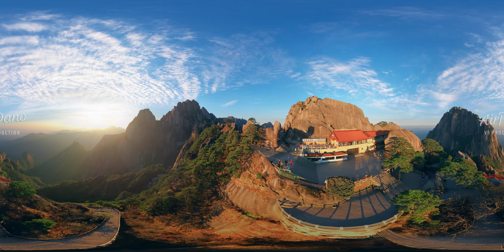Huangshan mountains, China. Virtual travel. Aerial 360 video in 12K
Don't forget that this is 360 video: you can change the angle of view. There is a mountain range in eastern China named Huangshan. No doubt that all the mountain landscapes in any corner of the Earth are exceptionally beautiful, but Huangshan mountains are definitely something special.

We regularly publish new 360 videos of the most beautiful places on our planet!

360° photos and videos, stories of our shootings, articles and FAQ you can find on our

YouTube does not support 12K 360 video yet, so the video was down-sampled from 12K to 8K. But still you need an extraordinary computer power for watching 8K 360° videos.

Nowadays you need extraordinary computer power for watching 8K 360° videos. If you have troubles with watching such videos, choose 4K or HD quality in the settings of your YouTube player. We hope that YouTube will find a solution for optimization this videoformat to make it watchable for common users.

Also here is the answer for a frequently asked question about true resolution of an 8K 360° video. Unlike standard videos, in a 360° video you can see only a part of original image (approximately 30 degrees out of 360). As result, the real resolution of the part you can see isn't bigger than 1.3K.